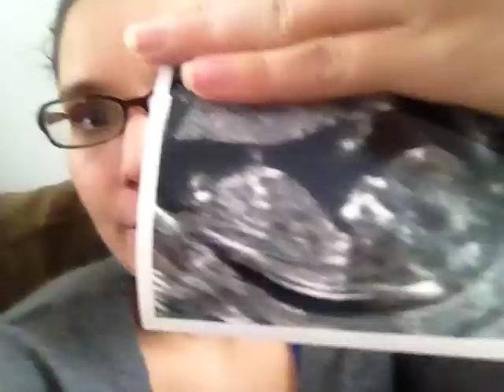Pregnancy week 12 and ultrasound! Baby #2